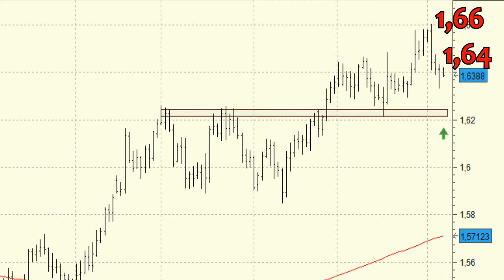GBP/USD: mantiene sus buenas perspectivas técnicas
La tendencia a medio y largo plazo es muy buena y tan sólo apreciaríamos una complicación de sus perspectivas técnicas con el abandono del soporte de los 1,62.